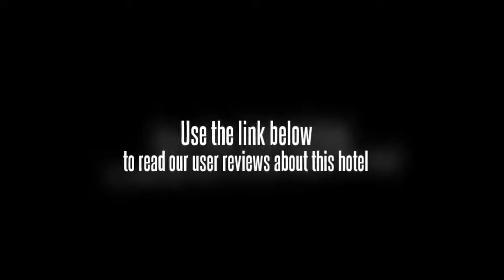Kuah Town Service Suite Apartment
Discover all that Langkawi has to offer with JS Apartment @ Century Suria as a base. The JS Apartment @ Century Suria boasts a convenient location with modern amenities in every guestroom and superb service. Each of the hotel's guestrooms offers kitchenette, desk, satellite/cable TV, air conditioning. This Langkawi accommodation contains all of the facilities and conveniences you would expect from a hotel in its class. To unwind, guests can enjoy the leisure facilities provided on the hotel's property, including outdoor pool, gym, steamroom. With elegant facilities and hospitality, guests at this hotel will surely have an impressive stay. To make your reservation at the JS Apartment @ Century Suria via our secure online booking form, please submit your visit dates.